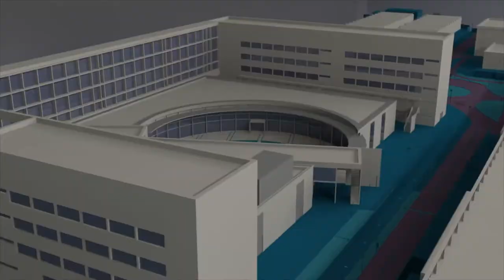Resultados de la preinscripción UPV 2020 - Noticia @UPVTV, 29-07-2020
La Universitat Politècnica de València (UPV) ha cubierto en la fase ordinaria de la preinscripción el 99,55% de las plazas de grado y doble grado ofertadas para el curso 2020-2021. En total, de las 4.650 plazas ofertadas por la UPV, ya se han cubierto 4.629.
Ingeniería Aeroespacial, nota de corte más alta

El Grado en Ingeniería Aeroespacial, que se imparte en la Escuela Técnica Superior de Ingeniería del Diseño (ETSID-UPV), ha sido, un año más, la titulación con la nota de acceso más alta de la UPV, con un 13,16. Le sigue, con 13,02, el Grado en Biotecnología, que se imparte en la Escuela Técnica Superior de Ingeniería Agronómica y del Medio Natural (ETSIAMN-UPV). En tercer lugar, figura el Grado en Ingeniería Biomédica, que se estudia en la Escuela Técnica Superior de Ingenieros Industriales (ETSII-UPV), con 12,96.

Cabe señalar, a este respecto, que los resultados en las pruebas de acceso a la universidad (PAU) de este curso han sido mejores que las de años anteriores, lo que se ha traducido en unas notas de corte más altas. En concreto, hasta un 4% superiores.
Crecimiento sostenido en las TIC

Por ámbitos, el aumento de demanda es generalizado, excepto en el caso de Agroalimentaria y Forestal. Especialmente destacable es el caso de las tecnologías de la información y la comunicación (TIC), que muestra un crecimiento sostenido en los tres últimos cursos, a pesar de que para el 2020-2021 no se incorpora ninguna nueva titulación de grado de este tipo, como sí ocurrió en cursos anteriores.

En segundo lugar, figura el aumento del 16% en el ámbito de la construcción que, pese a continuar lejos del nivel de demanda de 2010, confirma por tercer año su tendencia creciente. Así mismo, la demanda del ámbito Industrial y Aeronáutico se mantiene muy estable en los últimos cursos (muy por encima del resto de ámbitos de la UPV), y varios grados de esta rama muestran una enorme solidez en términos tanto de notas de corte, como de solicitudes en primera preferencia y solicitudes totales.

En general, se observa en la UPV una tendencia creciente en la demanda de títulos, muy marcada en los tres últimos cursos. De hecho, en el presente, se ha alcanzado un nuevo máximo histórico de la serie, que ya supera por dos años consecutivos la demanda del curso de implantación de los grados, 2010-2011.
Ingeniería Informática, el grado más popular

Considerando el número total de solicitudes en primera preferencia, Ingeniería Informática es el grado más popular de la UPV, con un total de 668 para 375 plazas. Le siguen Ingeniería Aeroespacial, con 552 solicitudes de primera preferencia para 120 plazas, y Bellas Artes, con 525 solicitudes para 340 plazas.
Cueto, vicerrector de Alumnado: “Los datos son muy buenos”

José Luis Cueto, vicerrector de Alumnado, Cultura y Deporte de la UPV, ha declarado: “Aunque son datos de preinscripción de la convocatoria ordinaria, que se completarán en septiembre con la extraordinaria, ya se puede decir que hay una mejoría. Tenemos más solicitudes en la UPV, y también ha aumentado el número de solicitudes de primera preferencia, que es un dato muy importante a la hora de identificar el interés real de un estudiante en una determinada titulación”.

En general, es especialmente significativo el dato del número de solicitudes totales, que aumentan en más de un 10% con respecto al año pasado. Así, de las 13.124 de 2019, se pasa a 14.450 en 2020.
7 titulaciones con una nota de corte superior a 12 puntos

Posteriormente, el vicerrector ha señalado que las titulaciones “que van muy bien son las que tienen una lista de espera robusta y, sobre todo, las que están marcadas como primera preferencia. Nosotros, en la UPV, tenemos varias titulaciones así, y un total de 7 han alcanzado una nota de corte por encima de 12 puntos”

Por otro lado, de los 49 grados y dobles grados ofertados por la UPV para el curso 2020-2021, “solamente 5 no han cubierto plazas en la convocatoria ordinaria, pero es más que presumible que se puedan completar en septiembre”, ha concluido el Vicerrector de Alumnado, Cultura y Deporte de la UPV.